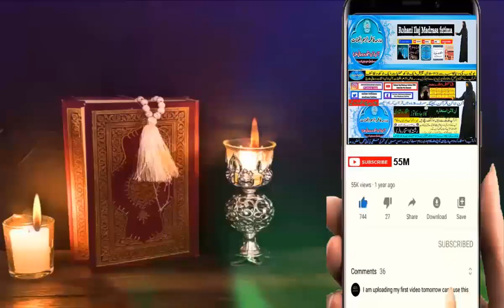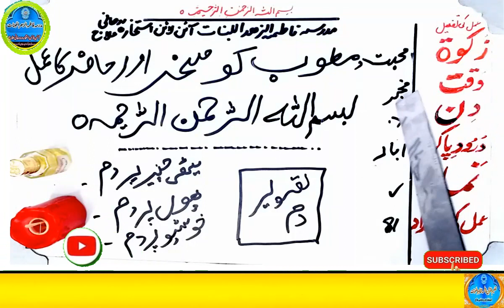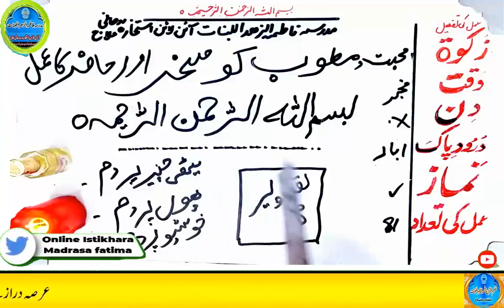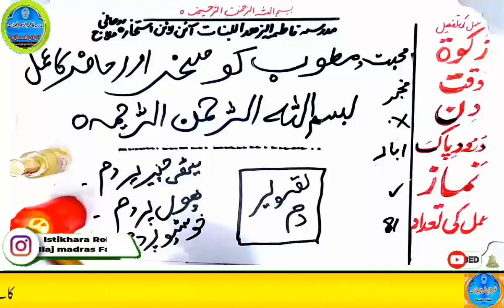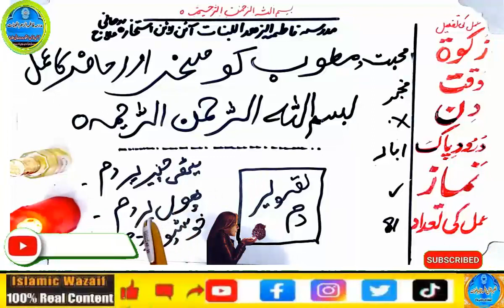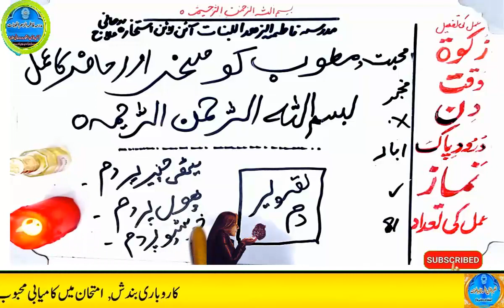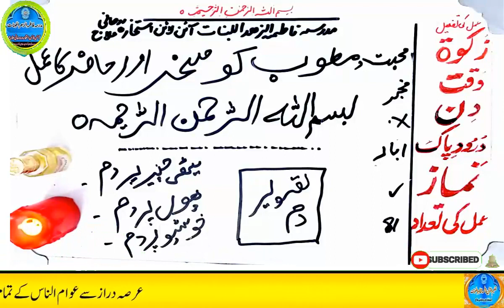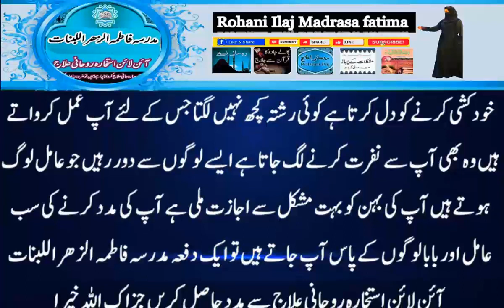mohabbat ka wazifa, wazifa for love, love marriage, mohabbat ka wazifa aag jesa, mohabbat ka taweez